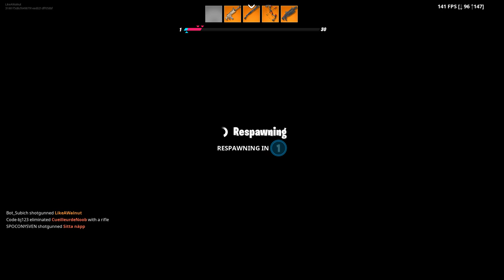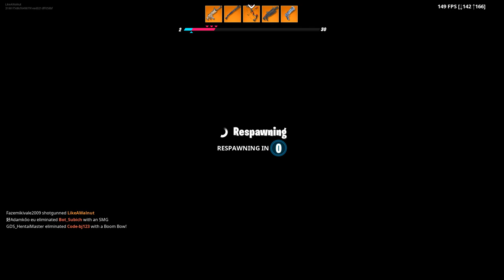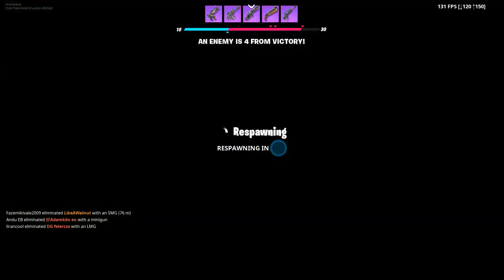HENKIE ZORGT VOOR CHAOS IN FORTNITE!! - Henkie Fortnite Royale :)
Jottem!
Henkie speelt dus gewoon weer fortnite :o

---) IGN Info:
Steam: LikeAWalnut
Minecraft: LikeAWalnut
Origin: LikeAWalnut
PSN: Mrwalnutt
Rockstar: LikeAWalnoet
Roblox: HenkieNator47